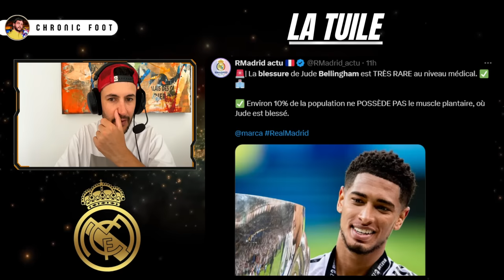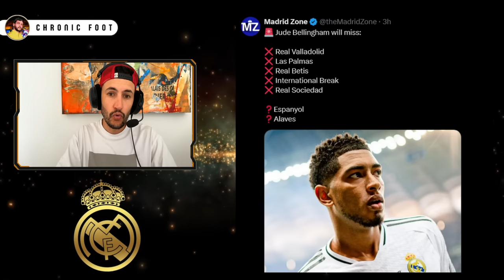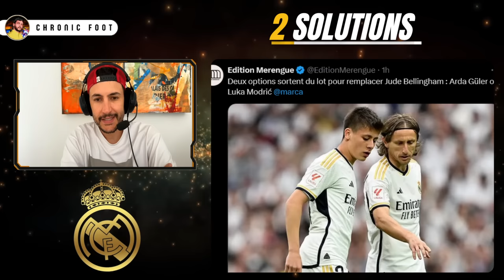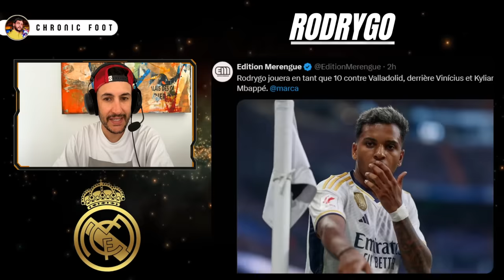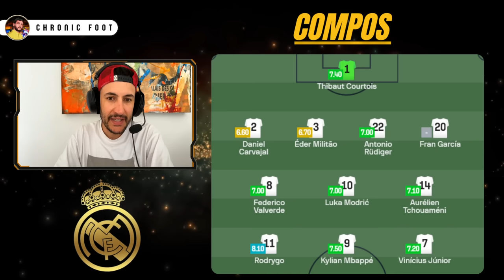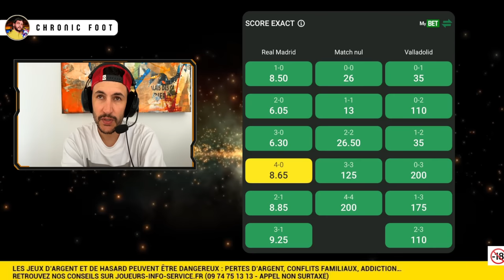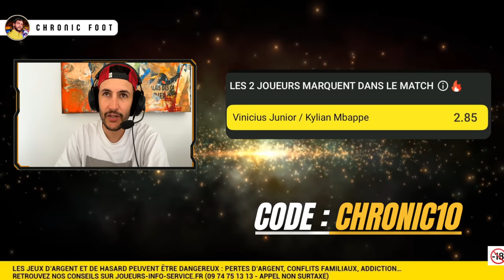🇪🇸 REAL MADRID - VALLADOLID : BELLINGHAM BLESSÉ !! ARDA GULER LE SAUVEUR ?